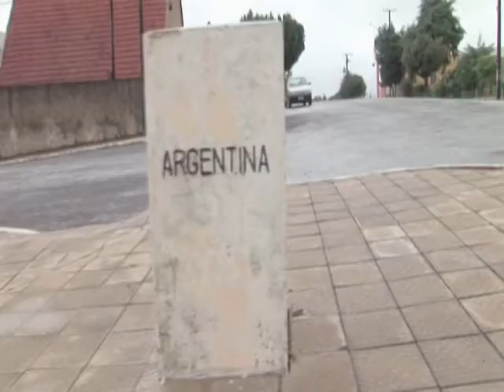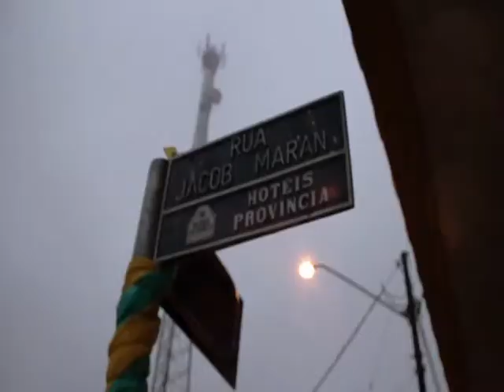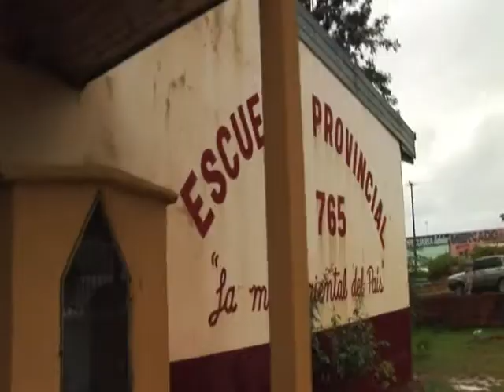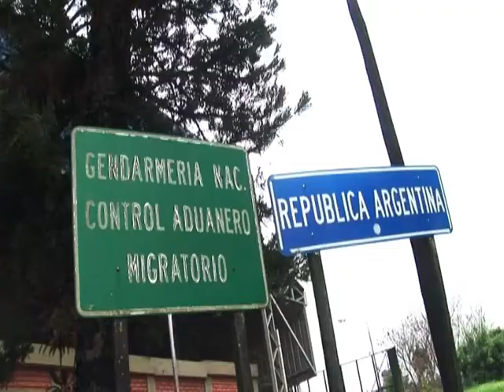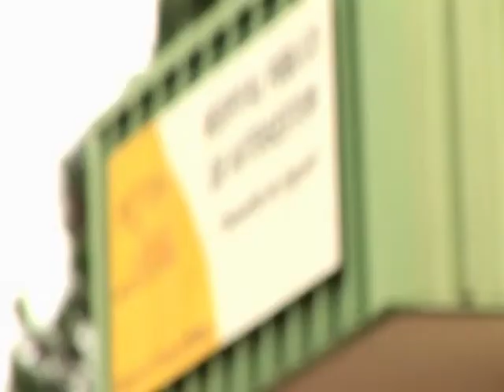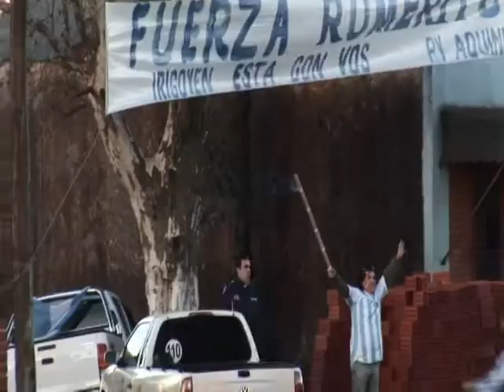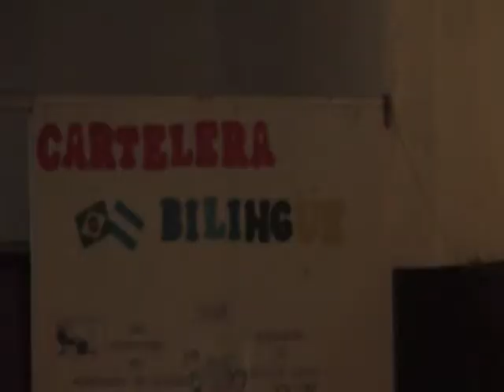La Fronteira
Después de 9 años subimos el documental grabando durante el mundial de fútbol en el 2010 en el marco del concurso "Parcería Entre Fronteras"